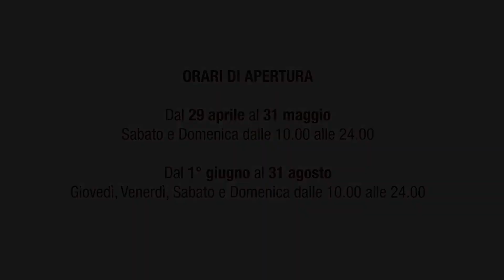Rosario Bruno Mele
"Rosario Mele è nato a Napoli nel 1924. Comunica le sue emozioni attraverso graffiti su legno, carte bruciate, incisioni grafite su cartoni. Le tecniche sono personali e irripetibili. Egli combatte da molti anni tutto ciò che tende a distruggere nell'uomo personalità e creatività affermando disperatamente la vita con l'opera ed il comportamento.".
[Tratto da una presentazione dell'artista per un'esposizione, anni '60]